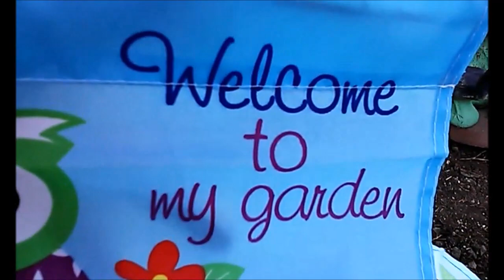THE ULTIMATE GUIDE OF STARTING A GARDEN FROM SCRATCH! PART THREE 🍓🍉🍉🍒🍎🍊